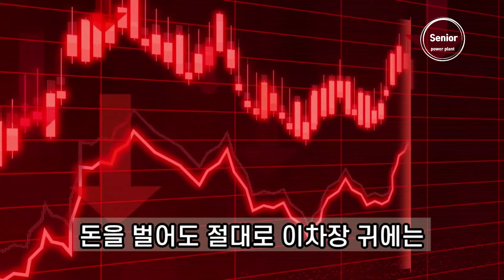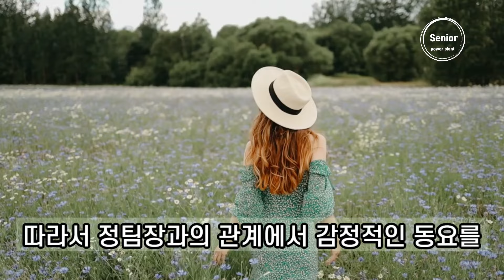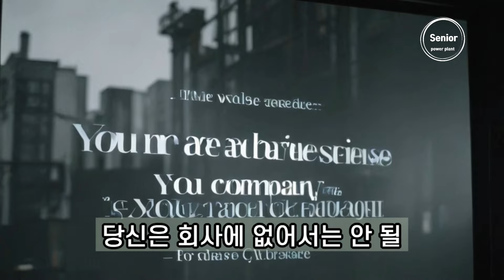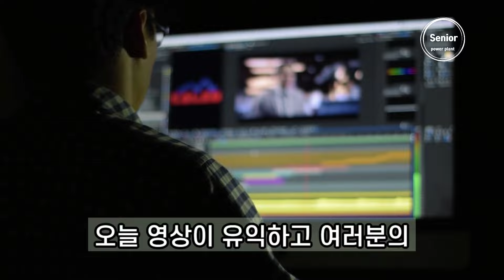내가 직장을 때려 치우게 만든 인간 top 1